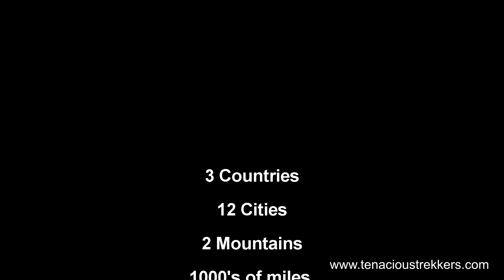China preview- Fall 2015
Preview video of our China/Hong Kong/Macau backpacking vacation Fall 2015